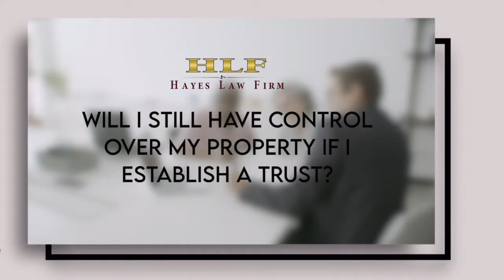Will I Still Have Control Over My Property If I Establish a Trust?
Additional Webinars currently offered by The Hayes Law Firm:

How to pay for Long Term Care costs, without losing your assets!

HAVE QUESTIONS FOR OUR TEAM?

Additionally...

for more estate planning, probate, trust

administration, and medi-cal planning tips and reports!

TOOLS & RESOURCES

CA Probate Fee Calculator: Free tool for all Probate FAQ Videos